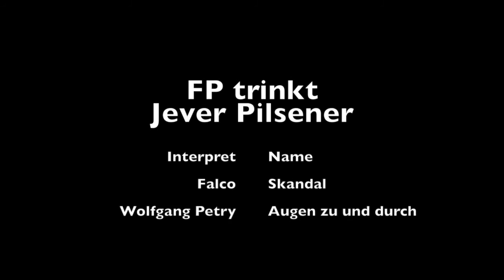FP trinkt JEVER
XBOX Live: FuturePerfect55

Keine Handys, keine Kompromisse, kein anderes Bier - keine Alternative? Wir werden sehen, ob die Referenz der herberen Biere auch heute noch ungeschlagen ist oder ob gute Alternativen erfolgreich mitmischen und mit Jever konkurrieren können.

© The Future Perfect Channel (kritiker14)